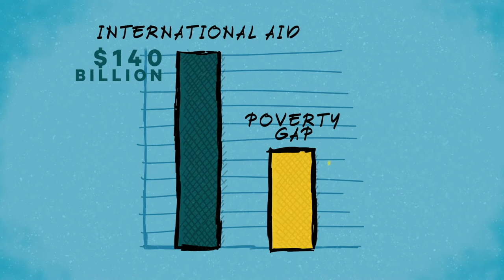Extreme poverty is Solvable | Michael Faye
Michael Faye describes how direct cash transfers put resources and decision rights directly into the hands of the extreme poor, allowing individuals to lift themselves and their communities out of poverty.

Michael Faye is the President and co-founder of GiveDirectly, which helps send money directly to the extreme poor by managing transfers end-to-end using electronic monitoring and payment technology. He is also the CEO and co-founder of Segovia Technology, which helps organizations make payments in emerging markets.